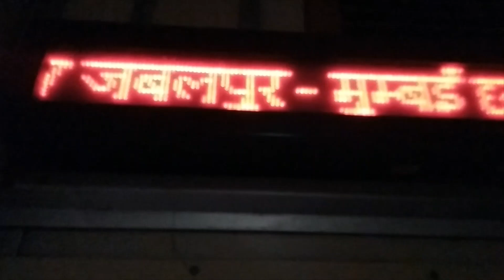Jabalpur Garib Rath Express Journey Mumbai CSMT to Nasik Road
Date of journey - 25 February 2020

Locomotive - WAP 4
All Coaches AC 3 Tier With 2 Generator Car

Mumbai CSMT Departing at 1:30 PM And End Journey Next Day Morning Jabalpur Station at 4:55 AM

It Runs Tuesday, Thursday & Sunday

Total 14 halt this Train
Dadar
Kalyan Junction
Kasara (Technical Halt)
Igatpuri
Nasik Road
Manmad Junction
Jalgaon Junction
Bhusaval Junction
Khandwa Junction
Harda
Itarsi Junction
Pipariya
Gadarwara
Narsinghpur
Jabalpur Junction